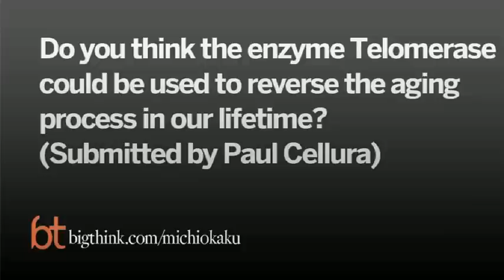Michio Kaku- Reversing Aging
Theoretical Physicist Michio Kaku speaking about age reversal